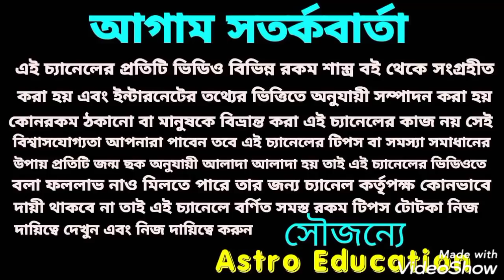বুধ বক্রী ! এই 9 টি রাশির খাজানা পূর্ণ হতে চলেছে!